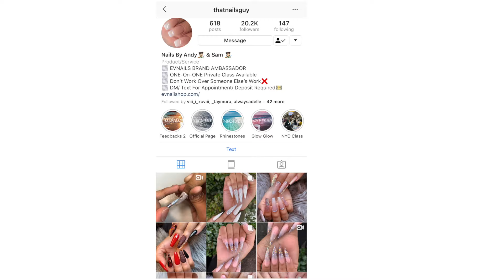VLOG| COME WITH ME TO GET MY LONG NAILS DONE.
Hey y'all, hope all is well. I know y'all love these long nails vlogs, so I thought I'd show you my birthday set. So come watch me get my nails slayed lol. Let me know what you want to see in the comments.

Nail inspo: @Polishmepretty_ on ig

-Video Specs-
Camera: Canon Rebel T5i
Editing: Imovie